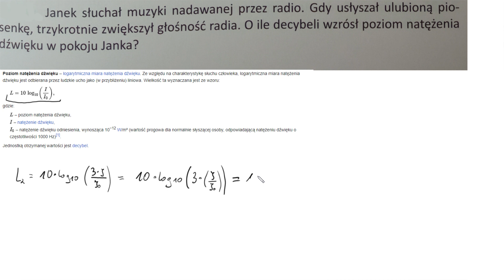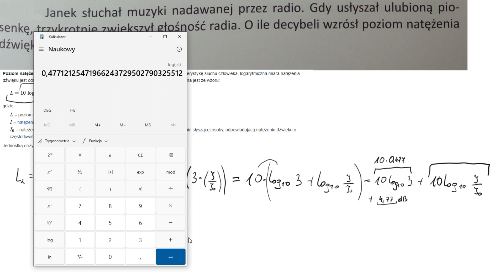2 121 Janek słuchał muzyki nadawanej przez radio Gdy usłyszał ulubioną pio senkę, trzykrotnie zwię